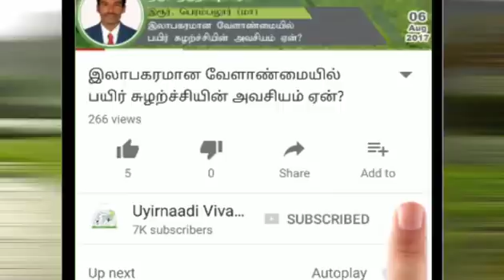உப்பு கரைசலில் நெல்லை விதை நேர்த்தி | Paddy seed treatment using salt solution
உப்பு கரைசலில் நெல்லை விதை நேர்த்தி பற்றிய செயல் முறை விளக்கம் தருபவர் திரு. சுரேஷ் அவர்கள் | Paddy seed treatment using salt solution